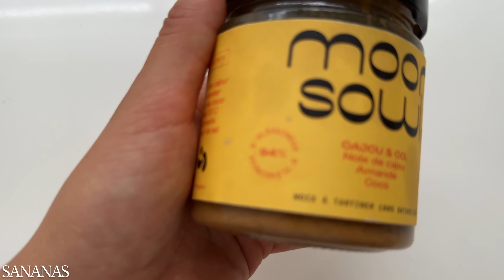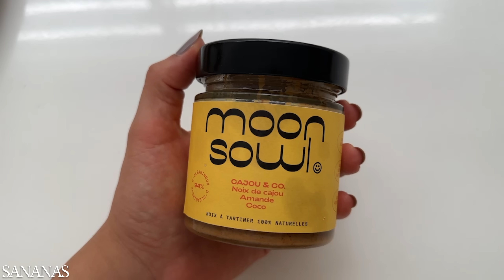Septembre : j'ai déniché des pépites ! (toutes catégories !)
Mes favoris du mois de septembre toutes catégories confondues ! Soins, make up, bouffe, lecture, mode, films ... tout y est !

-Glow and go !  EVELINE COSMETICS

𝗠𝗘𝗦 𝗙𝗔𝗩𝗢𝗥𝗜𝗦 𝗠𝗔𝗬𝗕𝗘𝗟𝗟𝗜𝗡𝗘 & 𝗘𝗦𝗦𝗜𝗘 :

𝗦𝗢𝗠𝗠𝗔𝗜𝗥𝗘
00:00 intro